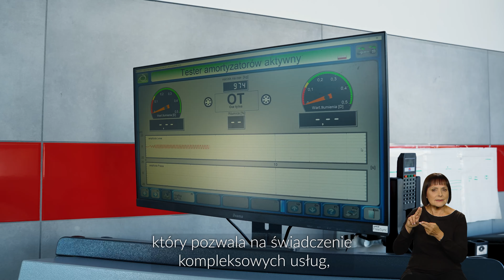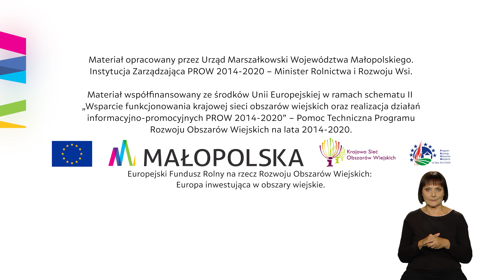Fundusze Europejskie są w Małopolsce–odcinek 16. Wersja z audiodeskrypcją, napisami i tłumaczem PJM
Zobacz jak Fundusze Europejskie zmieniają życie przedsiębiorców w małopolskich wsiach i miasteczkach. Dzięki PROW 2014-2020 możliwe stały się inwestycje między innymi w usługi turystyczno-animacyjne czy nowoczesną infrastrukturę motoryzacyjną, wspierające przedsiębiorców na obszarach wiejskich.